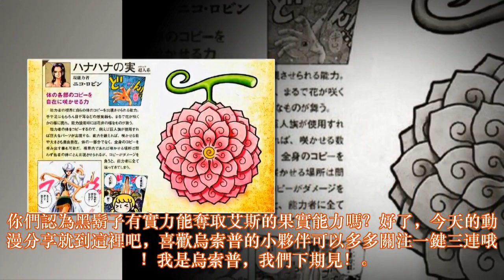海賊王：黑鬍子為何不奪走艾斯果實？這3點，卡普一人都能團滅他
海賊王頂上戰爭中黑鬍子奪走了白鬍子的惡魔果實之後的確是驚到了所有人，但是後來也能發現，黑鬍子早就有收集惡魔果實的打算了。艾斯的燒燒果實一直是他想要的。不論是剛剛逃出白團就想要邀請艾斯加入還是派巴基斯來到德雷斯羅薩的鬥牛競技場，其實最終的目的都是為了燒燒果實，這也側面的說明了燒燒果實的威力。事後用了大把時間，為何黑鬍子不在頂上戰爭中順便奪走艾斯的果實呢？